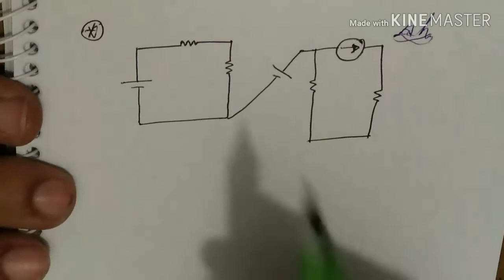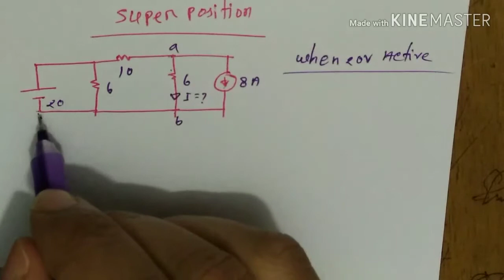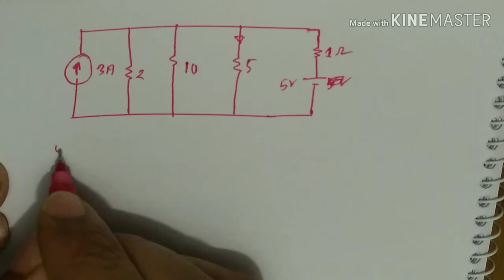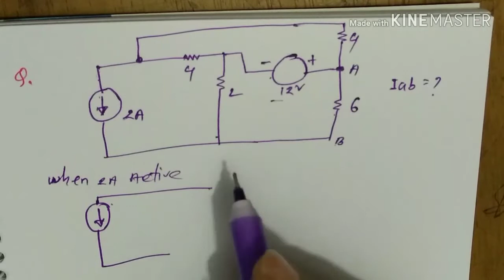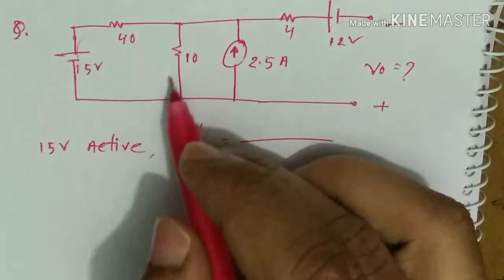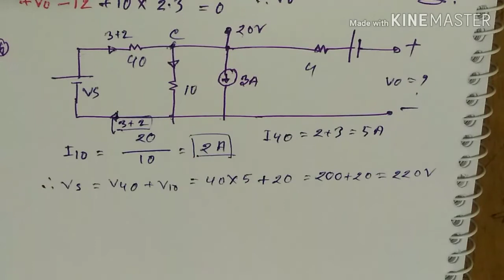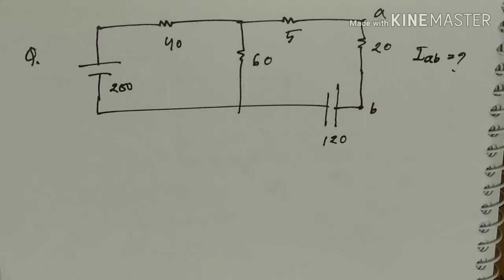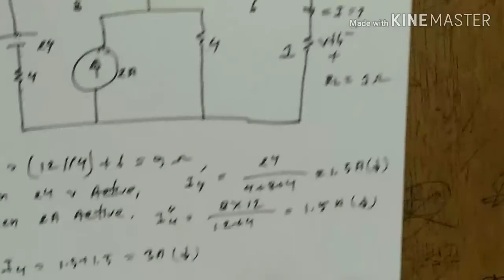Electrical mathematics solution step six (part-DC)